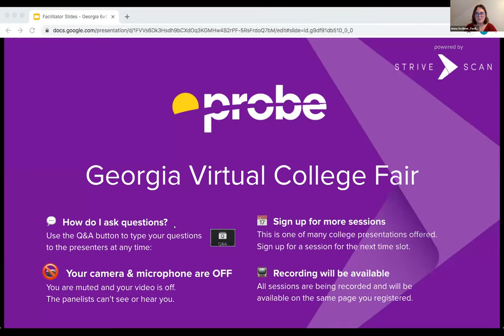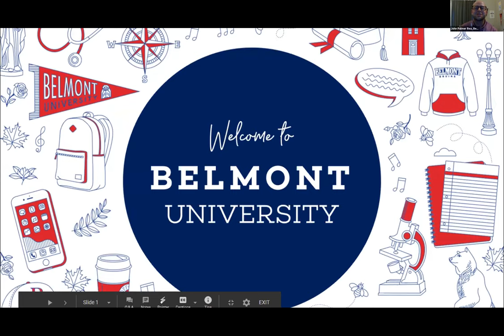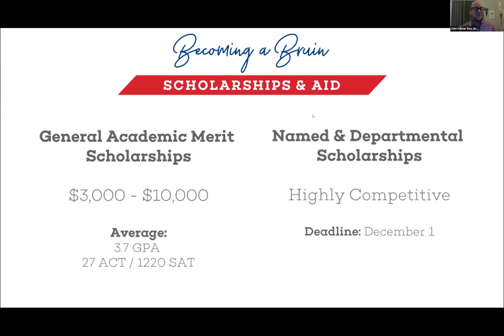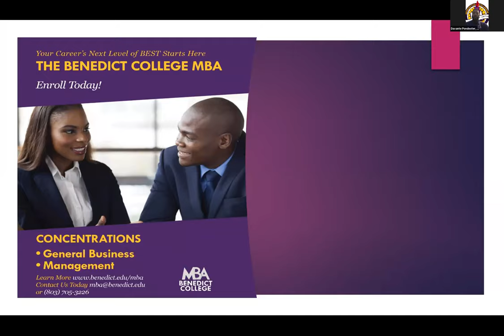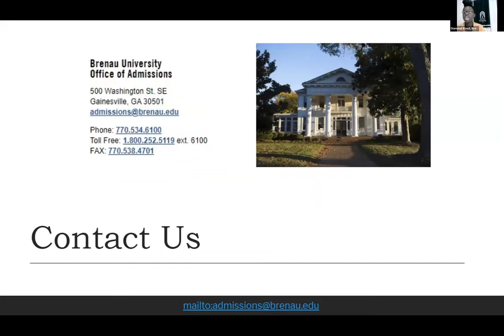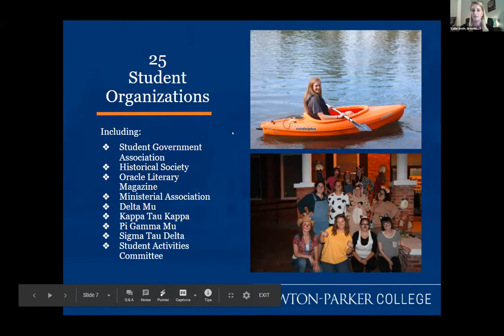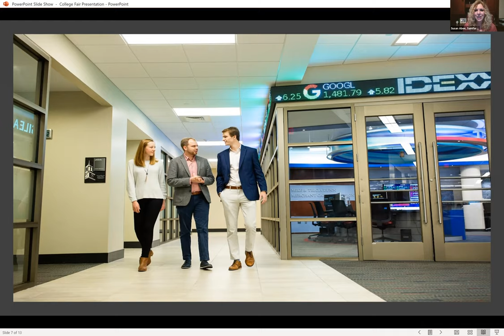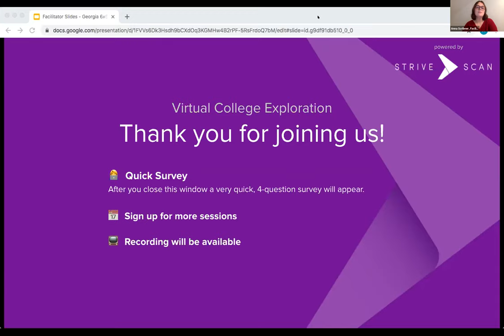Session C1 - Probe - October 6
Augusta University
Belmont University
Benedict College
Brenau University
Brewton-Parker College
Samford University